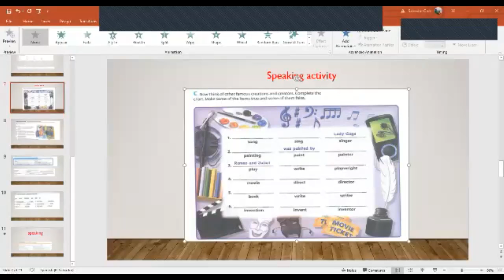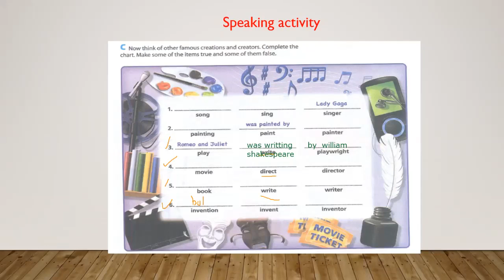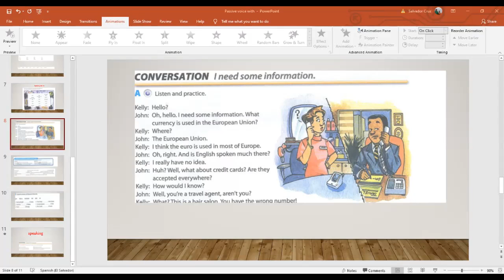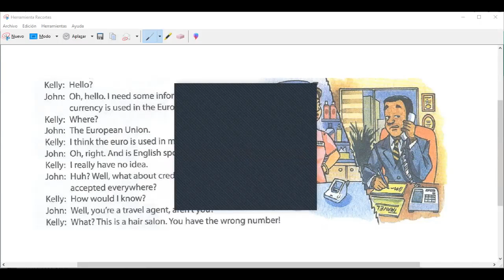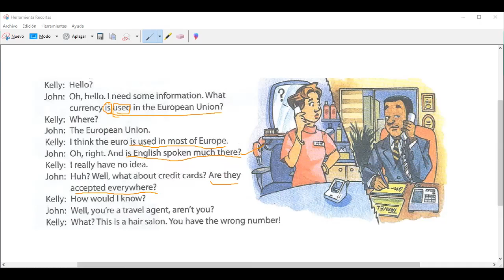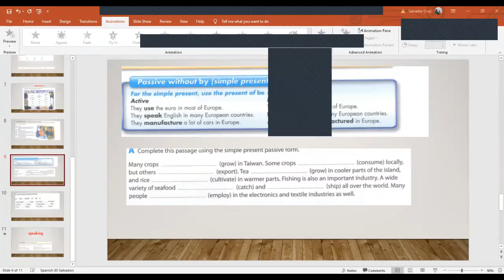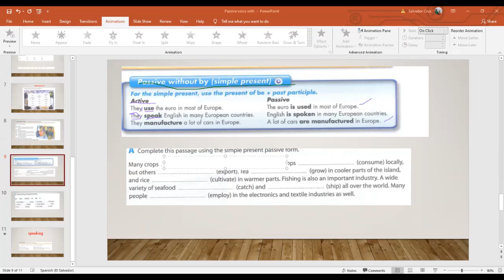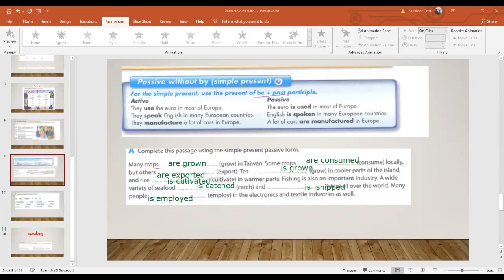Ingles Corporativo- Passive voice without "by" (simple present)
IBy the end of this class you will be able to use passive without "by"

Al final de esta clase usted será capaz de usar la voz pasiva sin "by".